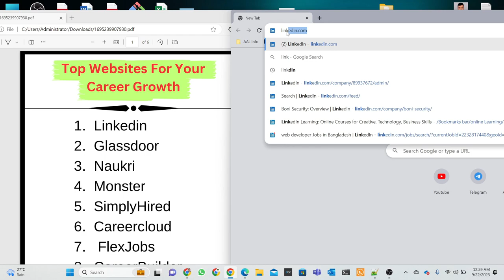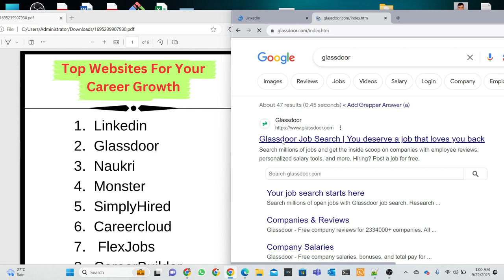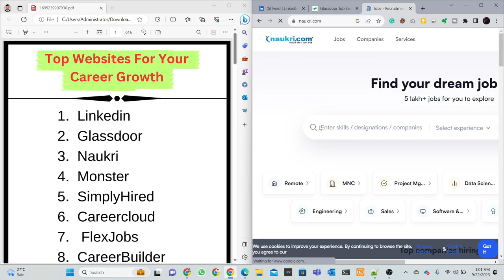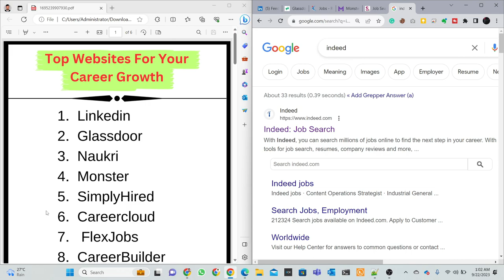Top Websites for Your Career Growth: Your Path to Success 🚀 Boni Yeamin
Looking to supercharge your career? Look no further! In this video, we've curated a list of the top websites that can be your secret weapons for career growth and professional development. From job search platforms to online courses and networking hubs, we've got you covered. Whether you're just starting out in your career or aiming for that promotion, these websites will provide you with the resources and insights you need to thrive. Don't miss out on these valuable tools – let's take your career to new heights! 🌟💼